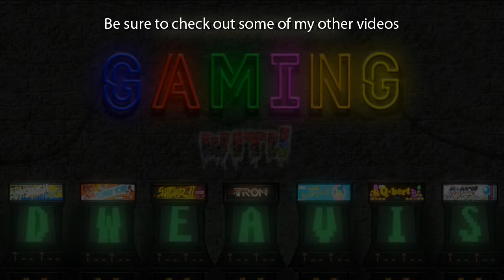Overwatch: Mystery Heroes #12 - Oasis (no commentary) PS4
Title: Overwatch

Character: Mystery Heroes

Game mode: Arcade - Mystery Heroes

Map: Oasis - Control [University | City Center]

Developer/Publisher: Blizzard Entertainment

Platforms:
PC
Playstation 4
Xbox One

PODCAST LINKS